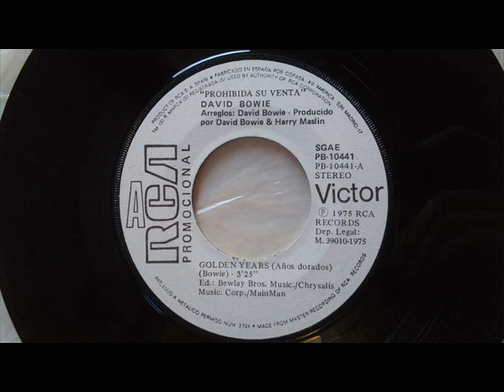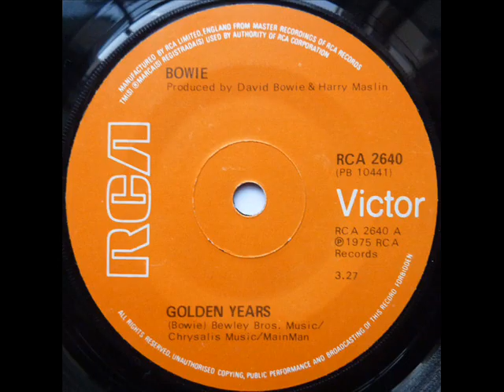David Bowie - Golden Years (Anthony Valdez KCRW)